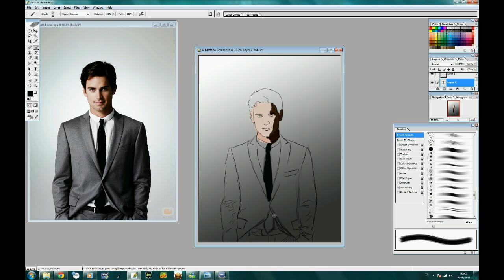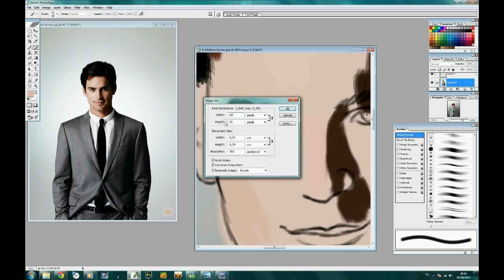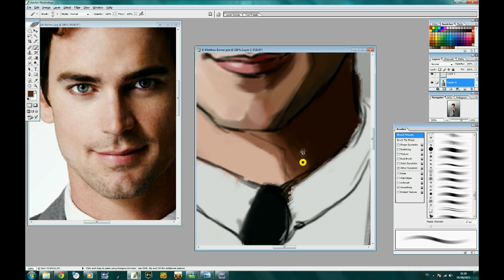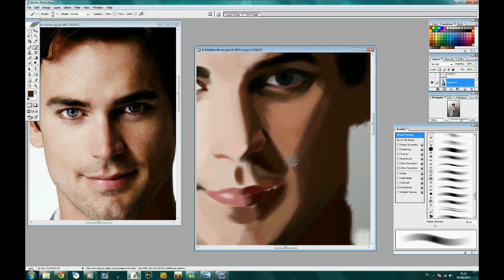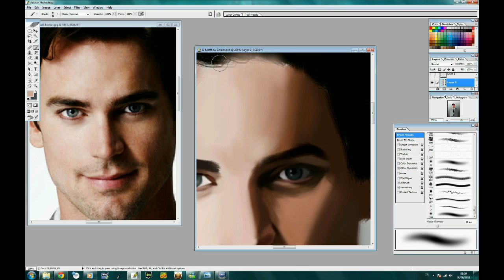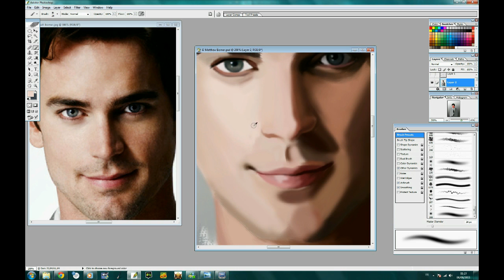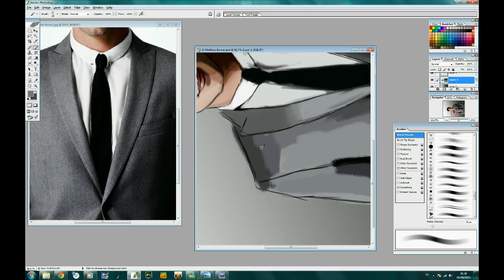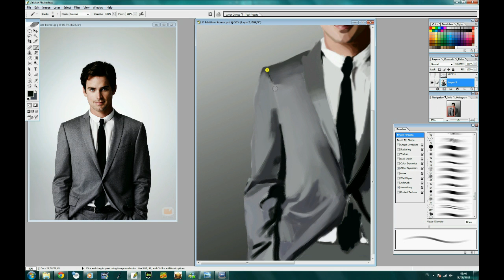painting Matt Bomer part 1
Matt Bomer from White Collar

Done in 2 hours with photoshop CS